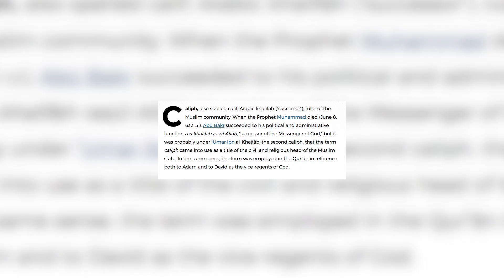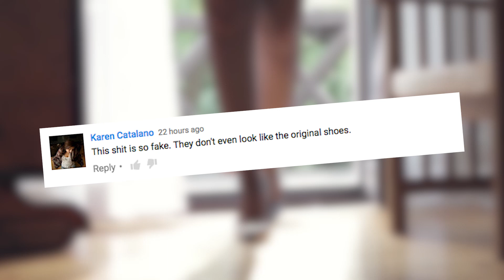Guy Repairs Girlfriend's Shoe In An Epic Way | What's Trending Now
This guy found a really creative way to replace his girlfriend's ruined shoe.